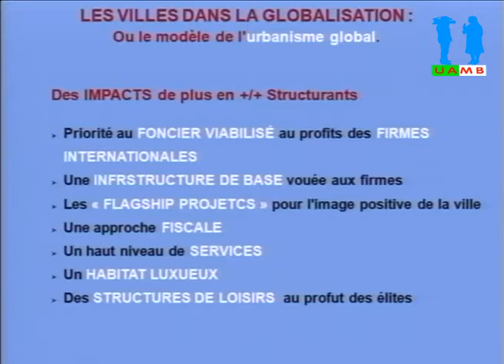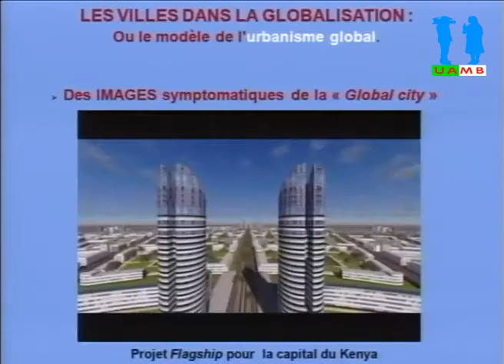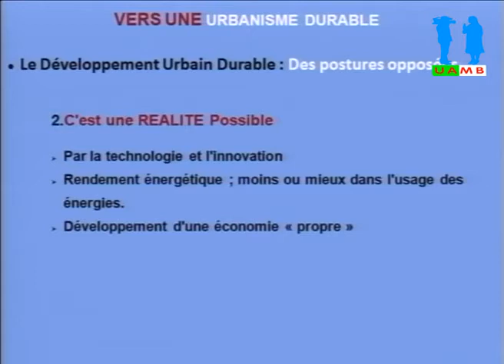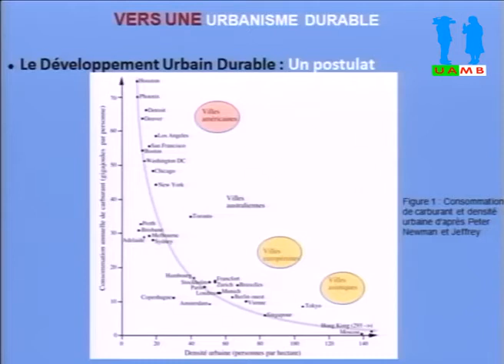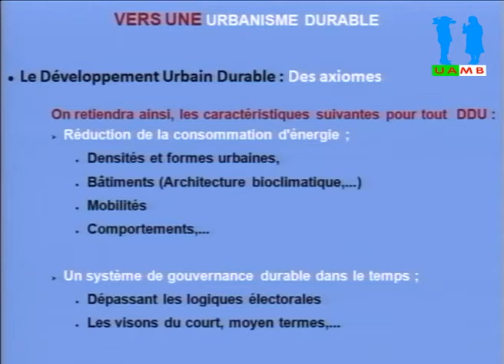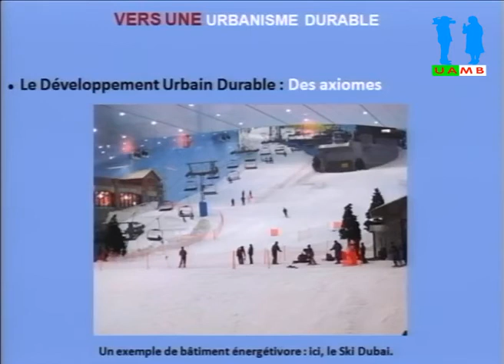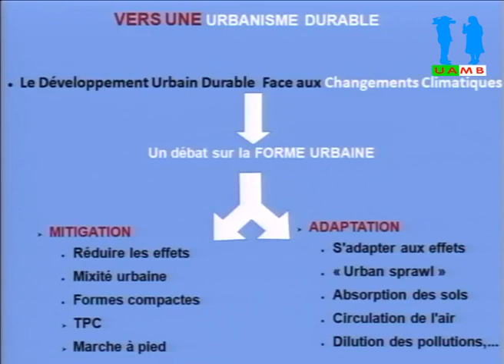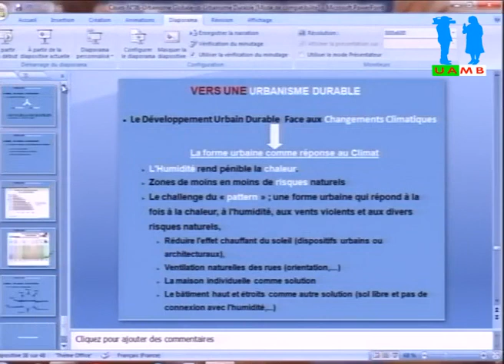Territoires et développement durable cours du Dr YAYA Toufik Part 02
Cours en architecture pour les MasterII. Cours N°6 Urbanisme global Versus Urbanisme Durable. Unité d’enseignement: Fondamentale (Code: UEF9). Nombre d’heures d’enseignement: Cours:1h30m, TD:…. Nombre d’heures de travail personnel pour l’étudiant:… Nombre de crédits: 5. Coefficient de matière: 5. Département Architecture, Faculté de technologie. Université Abderrahmane MIRA Bejaia. Date: 04 Mars 2015